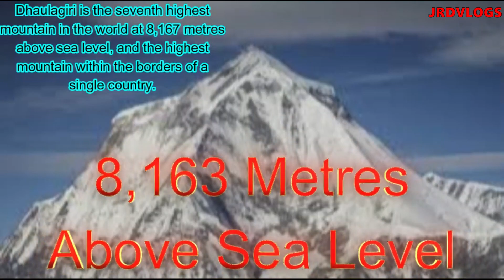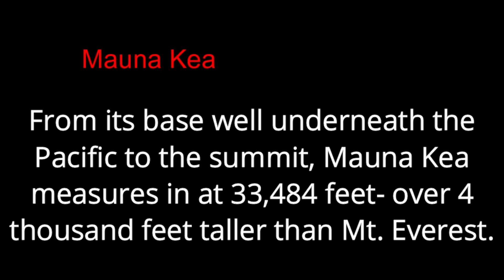Top 10 Tallest Mountains In The World! FULL INFORMATION!!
0:00 Intro
0:17 Annapurna
0:40 Nanga parbat
0:51 Manaslu
1:08 Dhaulagiri
1:23 Cho Oyu
1:48 Makalu
2:04 Lhotse
2:25 Kangchenjunga
2:41 K2
2:58 Mount Everest